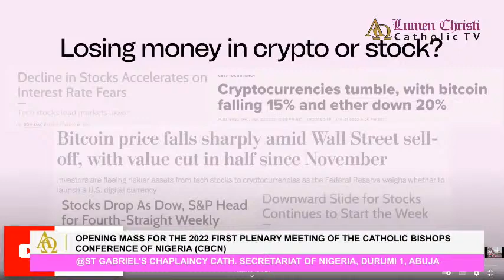OPENING MASS FOR THE 2022 FIRST PLENARY MEETING OF THE CATHOLIC BISHOPS CONFERENCE OF NIGERIA (CBCN)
@ST GABRIEL'S CHAPLAINCY CATH. SECRETARIAT OF NIGERIA, DURUMI 1, ABUJA